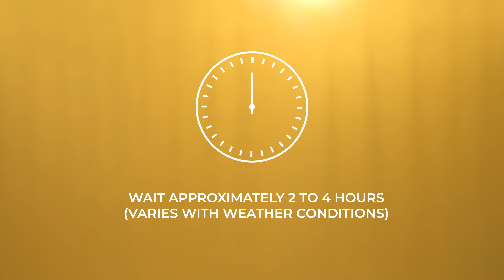Baca | World of Pearls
Baca is an inspiring decorative paint characterized by a pearly and smooth finish offering extraordinary metallic accents that recreates the glamorous luster of natural pearl.